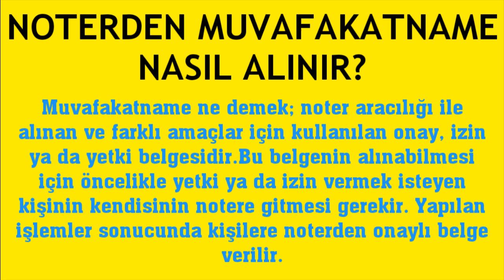Noterden Muvafakatname Nasıl Alınır?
Merhabalar bu videomuzda sizlere birlikte noterlik muvafakatname alma nasıl yapılır sorusuna yanıt vermeye çalışıyoruz.İyi Seyirler Dilerim.

noter muvafakatname nasıl alınır
noter muvafakatname nedir
noter muvafakatname başvurusu